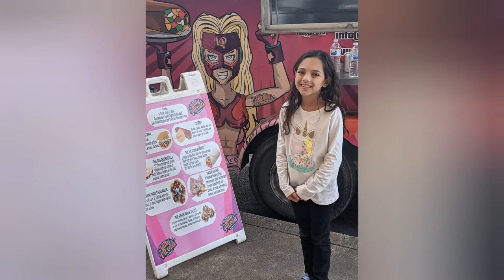Jaes song Again!